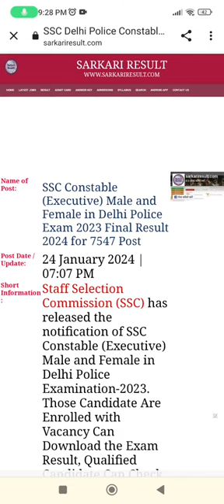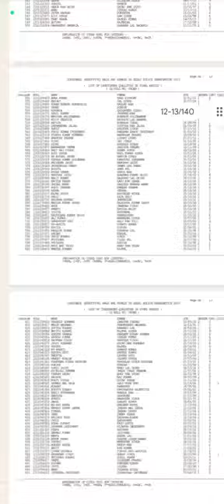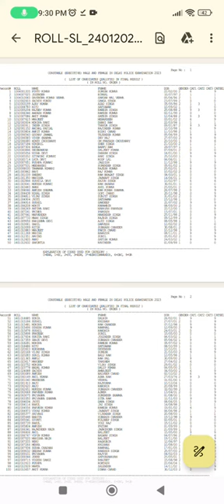SSC DELHI POLICE BHARTI RESULTS OUT INFORMATION BY ANKUSH SAINI🙏🙏